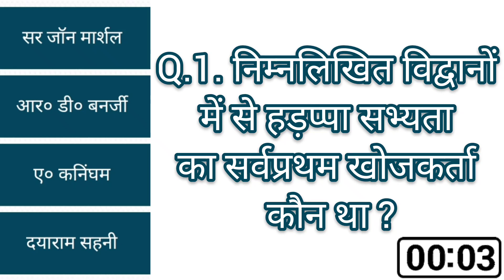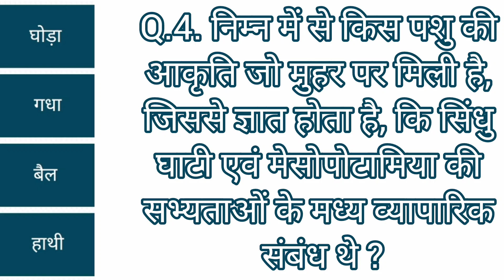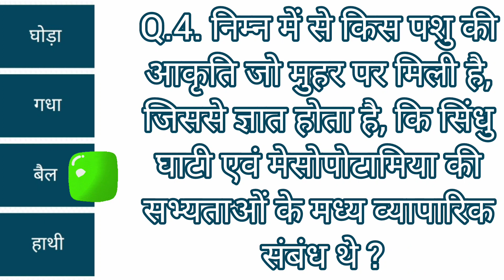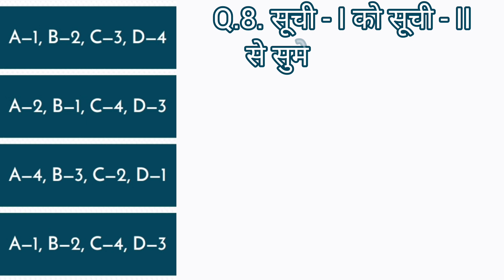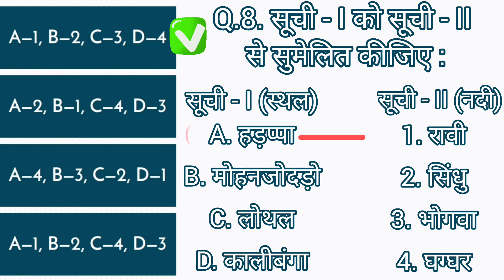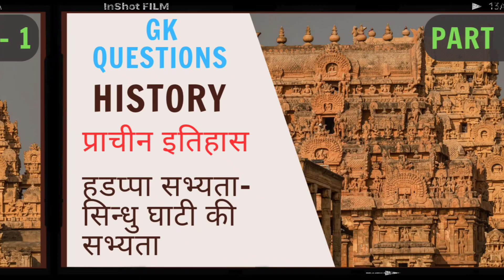G.K questions related to history || haddpa sabhyata part 1|| general knowledge question and answers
In this video there are -
General knowledge questions which are related to the history. The topic is haddpa sabhyata and it is part 1 of this topic. These GK question answers will help you to check and increase your knowledge. Also if you are preparing for any competitive exam this video might help. I hope these history question answers video will be help you all guys.

सामान्य ज्ञान के प्रश्न जो इतिहास से संबंधित होते हैं। विषय हड़प्पा सभ्यता है और यह इस विषय का भाग 1 है। ये जीके प्रश्न उत्तर आपको अपना ज्ञान जांचने और बढ़ाने में मदद करेंगे। इसके अलावा अगर आप किसी प्रतियोगी परीक्षा की तैयारी कर रहे हैं तो यह वीडियो मदद कर सकता है। मुझे उम्मीद है कि ये इतिहास प्रश्न उत्तर वीडियो आप सभी लोगों की मदद करेगा।
ऐसी और सामग्री के लिए सदस्यता लें!!